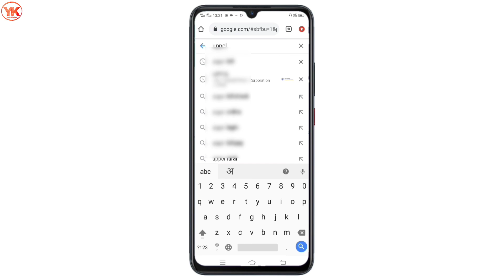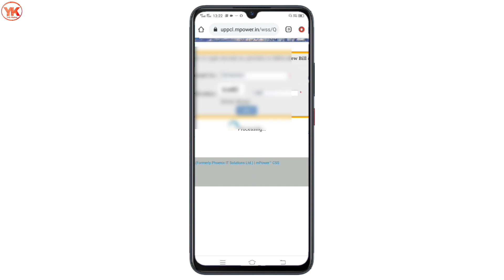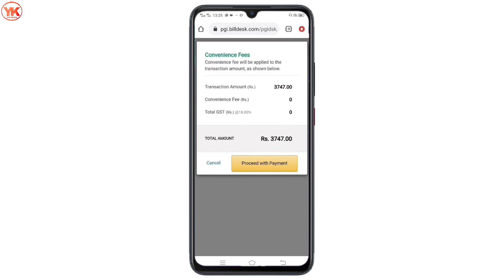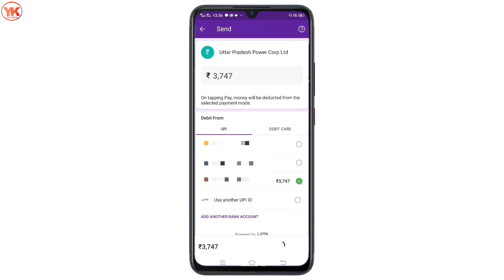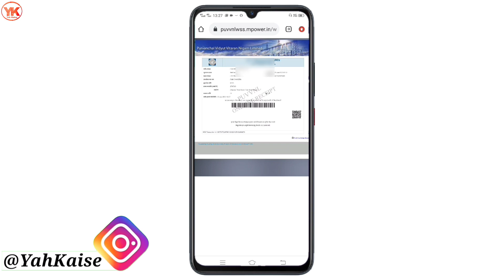Bijli Bill Kaise Check Kare ! Bijli Ka Bill Kaise Jama Kare ! How To Check Bijli Bill In Mobile